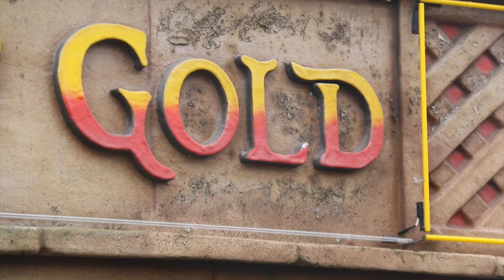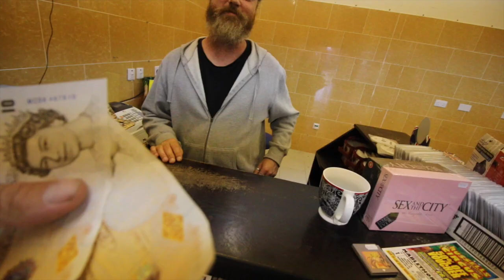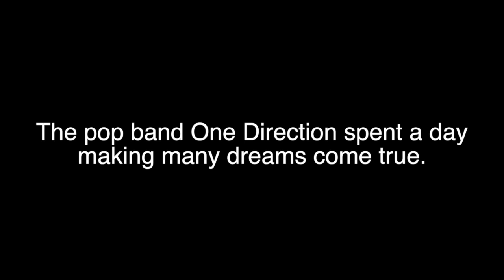How To Get Money Out Of A Stranger (8)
Digging The Coast 365 Day 8 took us to the lovely seaside town of Mablethorpe where after my dig I went asking a shop keeper for a donation. Did he say yes?